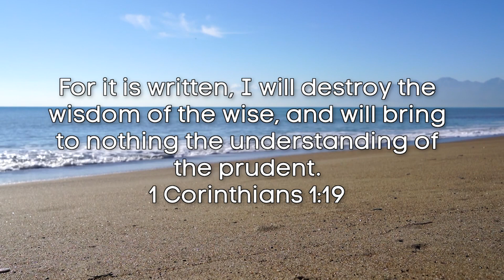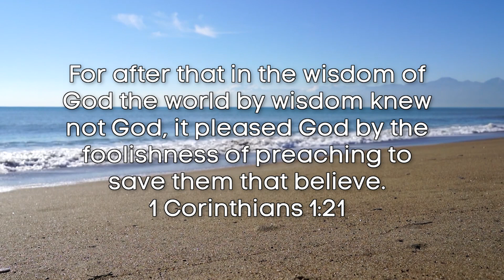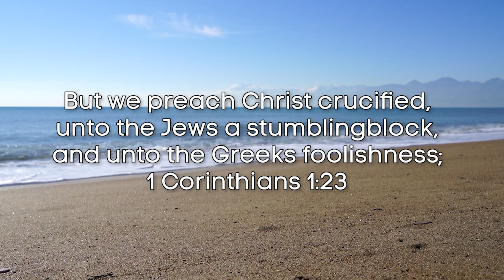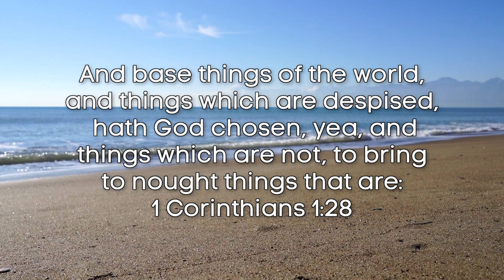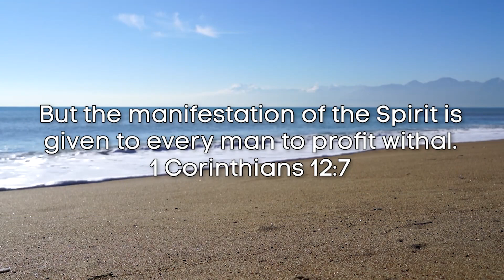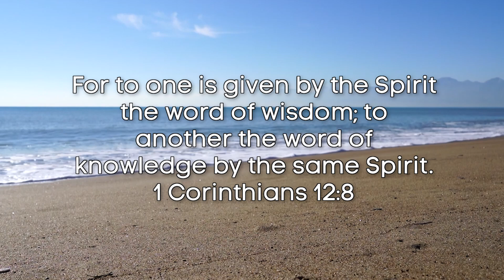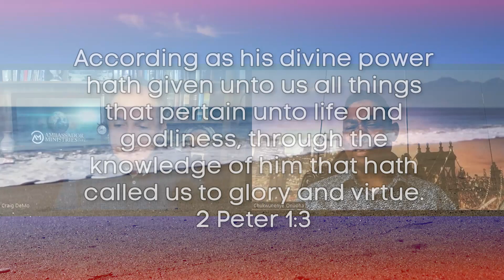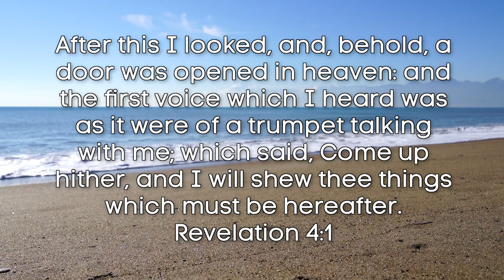Express the Wisdom of God (Part 2)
Quite often, what we know is just not enough! That's why we need the Word of Knowledge operating in our lives. In this series, this supernatural gift is the second way to express the wisdom of God. In this episode, Chuks Onuoha and Craig DeMo talk about the supernatural gift of the Word of Knowledge!

East & West" is your regular dose of uplift, encouragement and inspiration. JOIN US weekly.